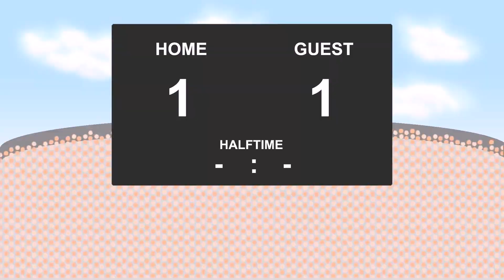30.04.2017: Roma - Lazio (1 - 3)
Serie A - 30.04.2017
Roma against Lazio
          1 - 3
12' - Balde Diao Keita (Goal)
45' - Lucas Biglia (Yellow Card)
45' - Daniele De Rossi (Goal)
50' - Dusan Basta (Goal)
81' - Wesley Hoedt (Yellow Card)
85' - Balde Diao Keita (Goal)
87' - Balde Diao Keita (Yellow Card)
90' - Antonio Ruediger (Red Card)
90' - Marco Parolo (Yellow Card)